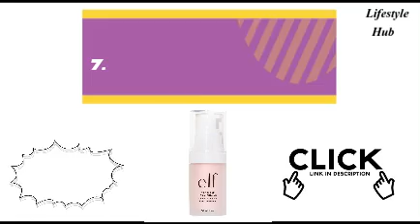Best Affordable Face Primers in the USA | Top Picks for Flawless Makeup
Are you on the hunt for the best affordable face primers available in the USA? Look no further! In this video, we'll dive into our top picks for face primers that won't break the bank but still deliver flawless results. Whether you have oily, dry, or combination skin, we've got you covered. These primers will help your makeup stay put all day, minimize pores, and create a smooth canvas for foundation. Say goodbye to expensive primers and hello to budget-friendly beauty!

wet n wild Photo Focus Matte Face Primer - Partners in Prime

e.l.f. Power Grip Primer, Gel-Based & Hydrating Face Primer For Smoothing Skin & Gripping Makeup, Moisturizes & Primes, 0.811 Fl Oz (24 ml)

e.l.f. Hydrating Face Primer, Makeup Primer For Flawless, Smooth Skin & Long-Lasting Makeup, Fills In Pores & Fine Lines, Vegan & Cruelty-free, Small

Maybelline Fit Me Matte + Poreless Mattifying Face Primer Makeup With Sunscreen, Broad Spectrum SPF 20, 16HR Wear, Shine Control, Clear, 1 Count

Rimmel London Stay Matte - 003 - Primer, Ultra-Lightweight, Controls Shine, Doesn’t Feel Greasy, 1oz

Maybelline New York Facestudio Master Prime Primer Makeup, Blur + Pore Minimize, 1 fl. oz.

e.l.f. Poreless Face Primer, Restoring Makeup Primer For A Flawless, Smooth Canvas, Infused With Tea Tree & Vitamin A, Vegan & Cruelty-Free, 0.47 Fl Oz

wet n wild Photo Focus Primer Water, Rose Addiction, 1.52 Ounces

Makeup Revolution Pore Blur Primer, Pore Minimizing Face Primer with Vitamin E, Smoothing & Nourishing Formula 0.95fl.oz

Neutrogena Shine Control Matte Booster Face Primer & Serum, Skin-Mattifying Serum-to-Primer with Rice Protein, Absorbs Excess Oil & Keeps Skin Shine Free, 1.0 fl. oz

DHC Velvet Skin Coat, Mattifying Makeup Primer, Powder-Gel Formula, Minimizes look of pores, fine lines, and Imperfections, All skin types, Fragrance and Colorant Free, 0.52 oz. Net wt

Revlon ColorStay Grip Primer, Mattifying, Blurring & Oil Absorbing Face Makeup, Absorb Sebum, Blurs Imperfections and Reduces Pore Appearance, 1 fl oz.

NYX PROFESSIONAL MAKEUP Shine Killer Mattifying Primer, Vegan Face Primer